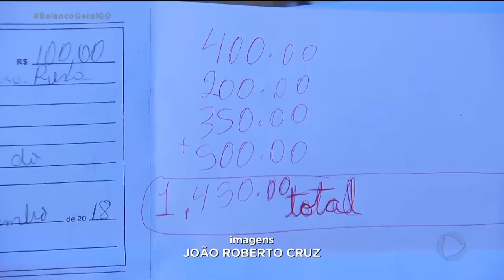MAIS DE 200 FAMÍLIAS CAEM EM GOLPE DA COMPRA DE TERRA IMPRODUTIVA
Mais de 200 famílias dizem ser vítimas de um golpe. São produtores rurais que confiaram em um homem que seria intermediário na compra de uma fazenda particular em Piracanjuba que, segundo ele, não era produtiva e tinha a autorização do INCRA para venda. Eles deram dinheiro pra este homem, mas depois descobriram que a terra não pode ser comercializada.